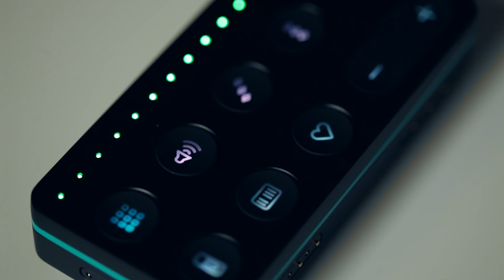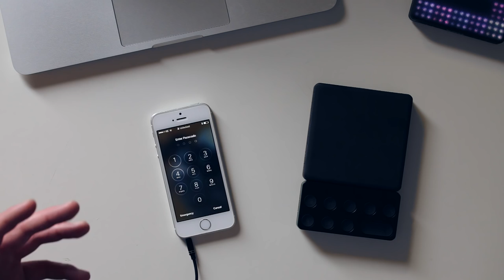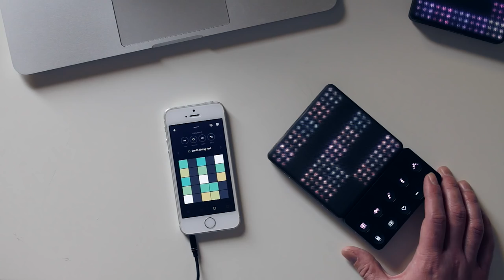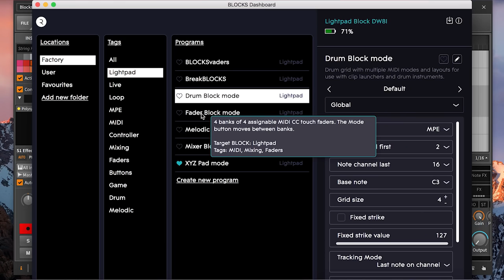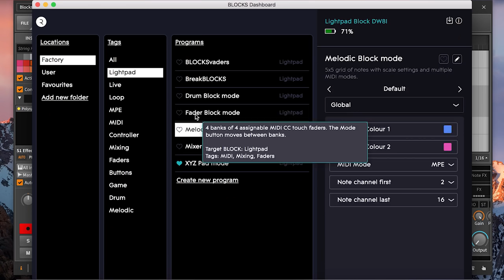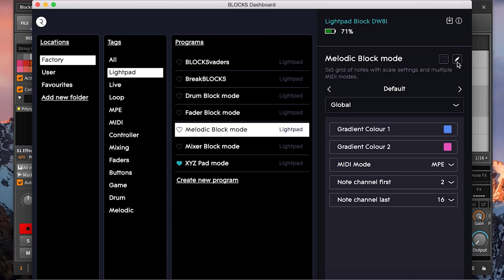ROLI Blocks - hands-on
Simon Arblaster and Si Truss demo and discuss ROLI’s latest MPE device that takes their five-dimensional touch from the Seaboard range and crams it into a palm-sized controller.

Here are our first impressions of the ‘modular music studio’ that joins forces with the Noise app and new Dashboard desktop software.